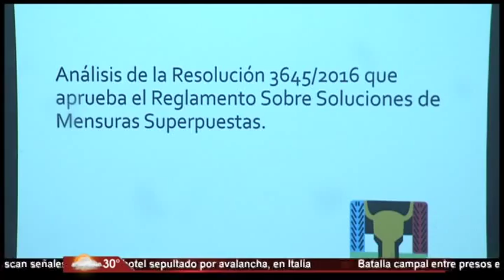AIRD sugirió al ministro de Trabajo NO extralimitar su papel de mediador en el CNS